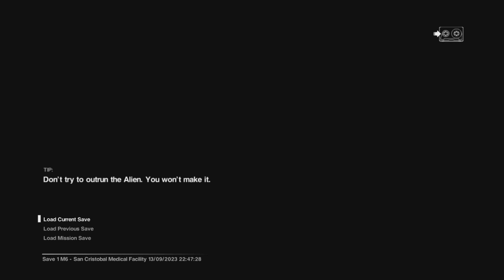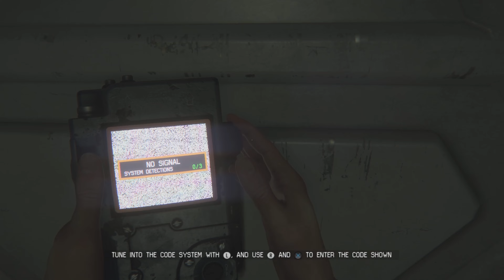Leave me alone!! | Alien Isolation Pt:7